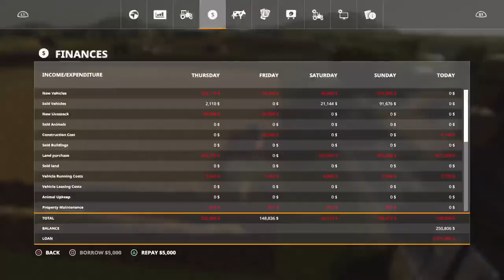Ep 26, New Woodshire, PS4, 3 New Fields , FS19, Goal of $10 million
I can't finish my harvest because I keep buying new property! I purchased 3 new fields this time in New Woodshire, on Farming Simulator 19. I play on a PS4.
My goal for this series is to reach $10 million.
I will do some forestry but mostly Farming. I plan to raise pigs and chickens.